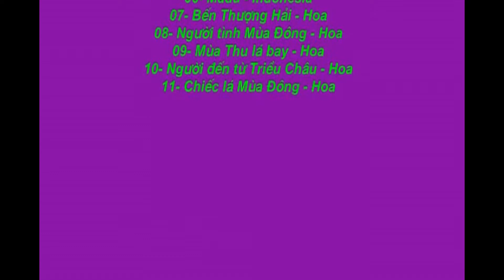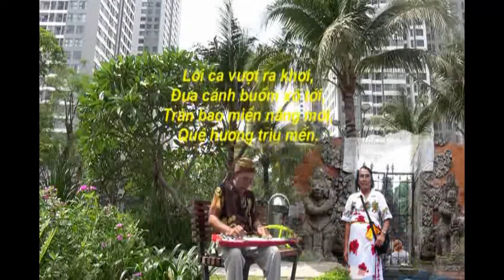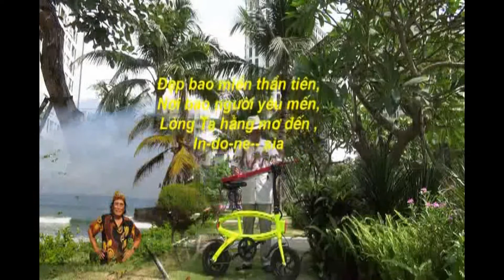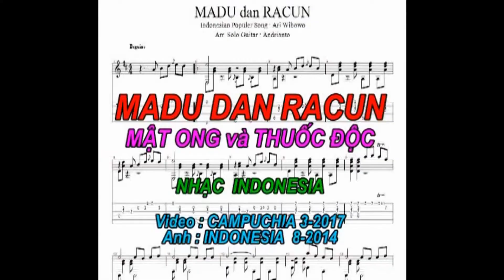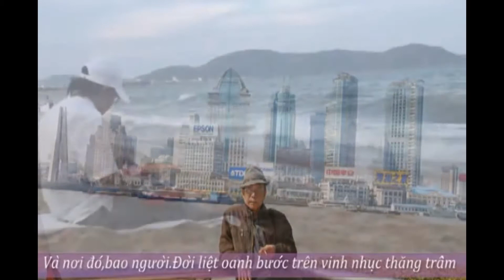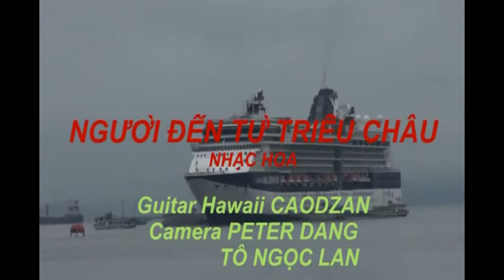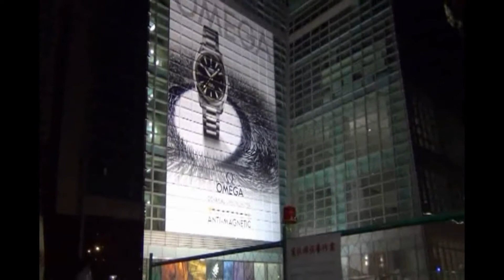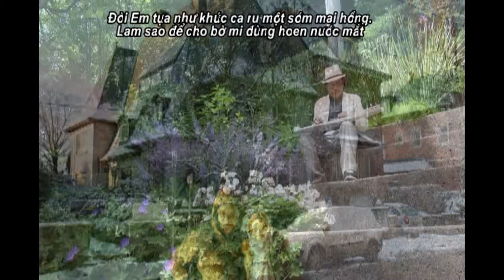NHẠC TUYỂN CAODZAN Vol23 : NHẠC NGOAI 1